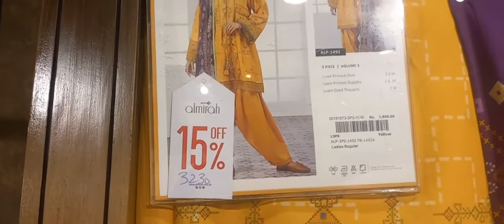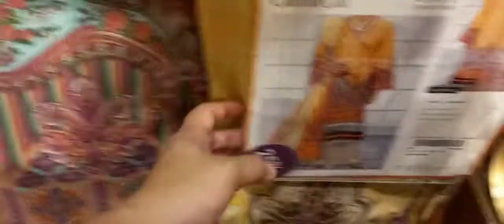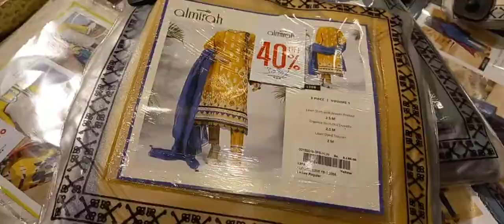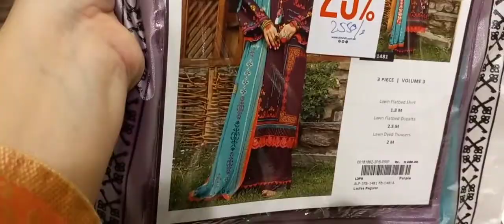Almirah sale 15,25 ND 40%off unstitched suit